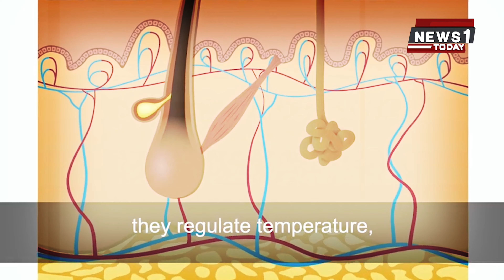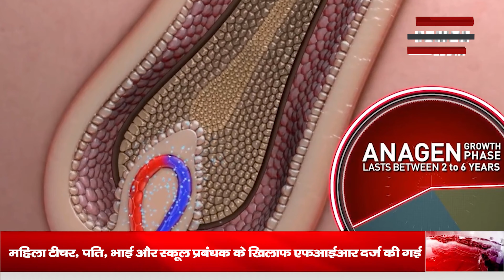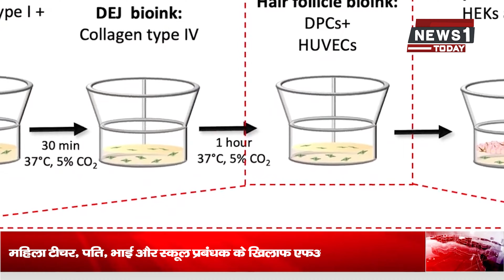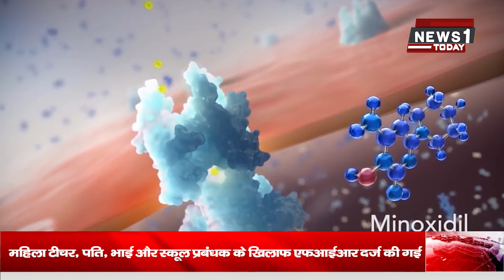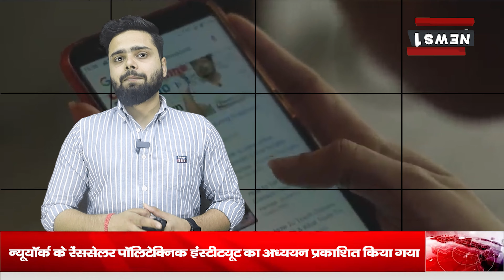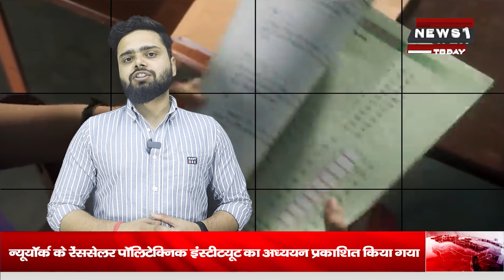Teacher ने प्यार के आड़ में दसवीं के बच्चे का करवाना चाहा धर्म परिवर्तन